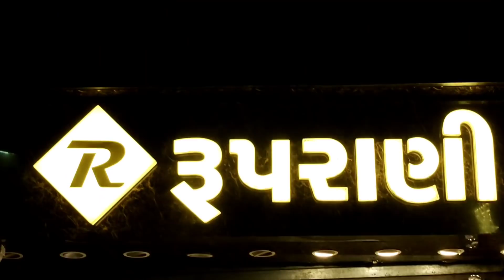Lehenga Choli Market | Designe Gown | Fancy Crop top | Ratanpole Market In Ahmedabad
shop name: ruprani
address: Ratanpole, ahmedabad-380001

Wel-come INDIA
KEEP WATCHING